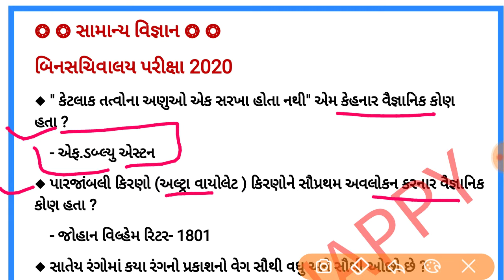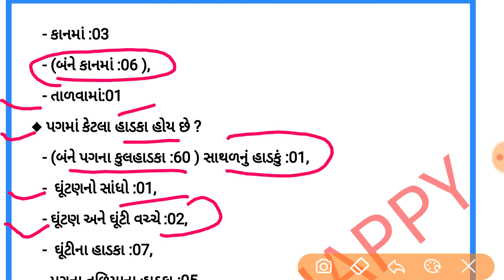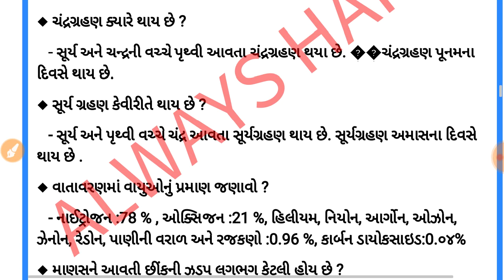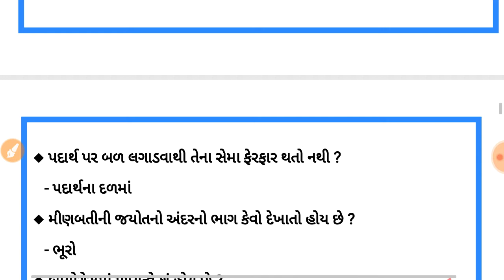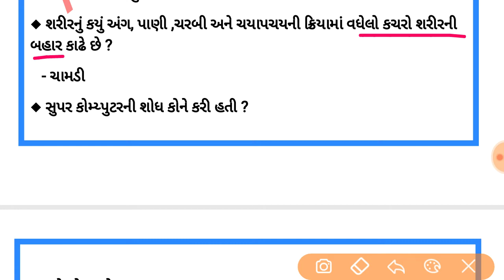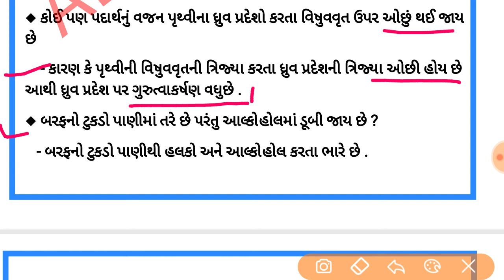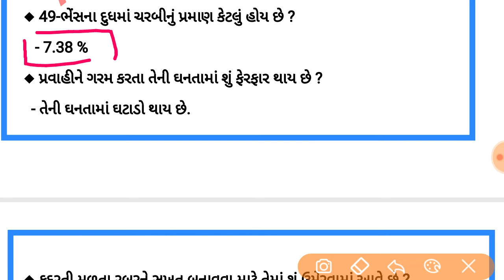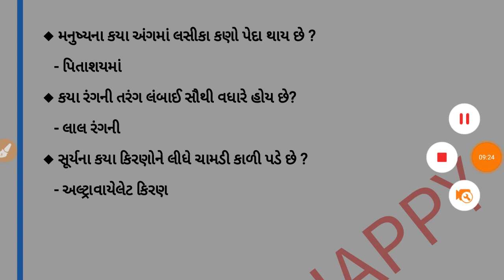General science questions for binsachivalay|Binsachivalay clerk model paper|binsachivalay exam paper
General science question part 1

General science question part 2

કોમ્પ્યુટર ના મહત્વના 270 પ્રશ્નો તેમજ full form name એક જ પી.ડી.એફ માં ફક્ત 10 રૂં માં

December 2019 to February 2020 current affairs Top 270 questions only 15₹

6000 gk ના પ્રશ્નો ફક્ત 10 રૂં માં મેળવો દરેક પરીક્ષા માટે ઉપયોગી

6000 પ્રશ્નો gk ના ફક્ત 10 રૂ માં મેળવો

bin sachivalay clerk model paper 2020,
bin sachivalay clerk model paper 1,